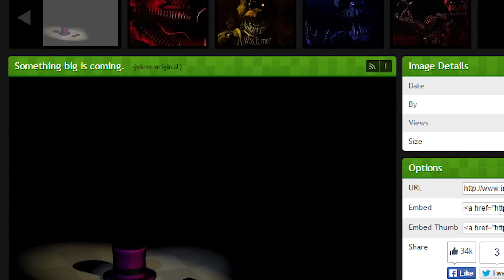Five Nights At Freddy's 4 - ЧТО-ТО БОЛЬШОЕ ГРЯДЕТ! - 5 ночей у Фредди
Поговорим о новом тизере Five Nights At Freddy's 4. О отражении и о аниматроники, о котором оно может свидетельствовать! Из видео можно будет понять, что возможно Springtrap будет в Five Nights At Freddy's 4!